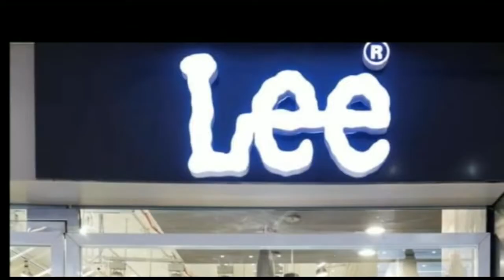जयमातादी बस पर 92 बोतल शराब के साथ तीन यात्री गिरफ्तार